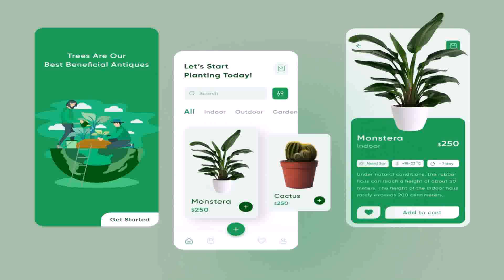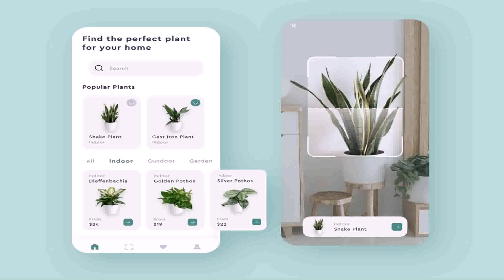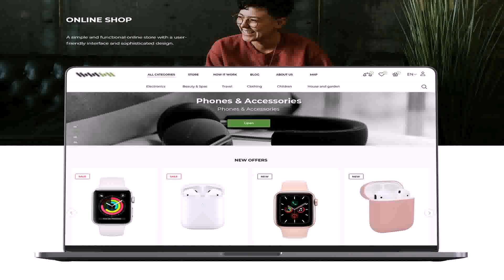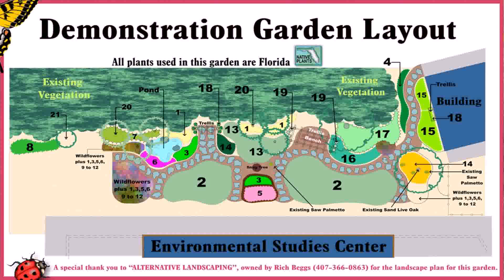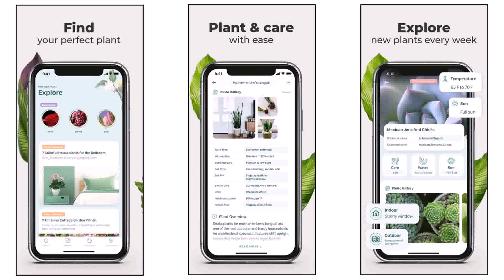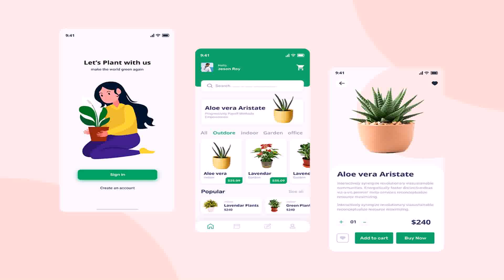Garden Design Online App